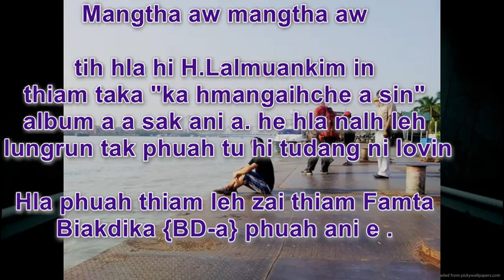Mangtha aw mangtha . H.Lalmuankimi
Mangtha aw mangtha aw

tih hla hi H.Lalmuankim in
thiam taka "ka hmangaihche a sin"  lengzem
album a a sak ani a. he hla nalh leh
 lungrun tak phuah tu hi tudang ni lovin

Hla phuah thiam leh zai thiam Famta mizo hlaphuah thiam chhuan vawr
Biakdika {BD-a} phuah ani e .